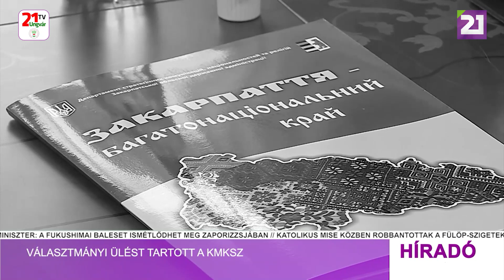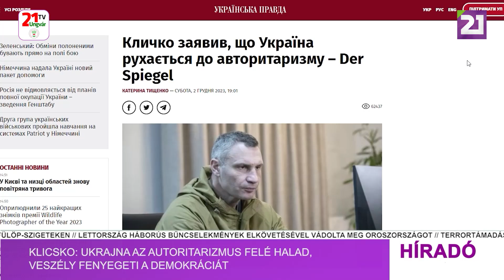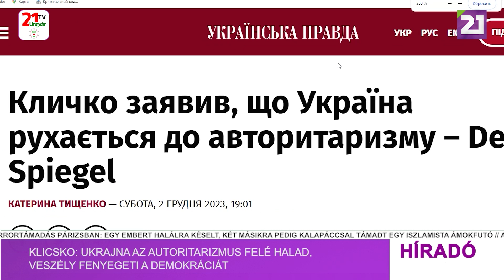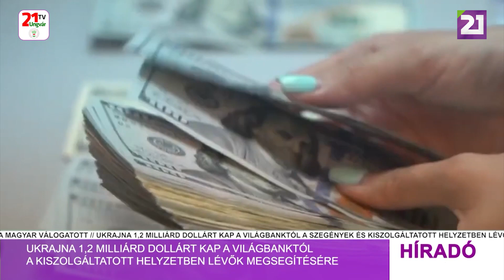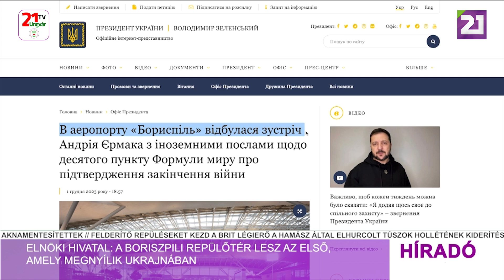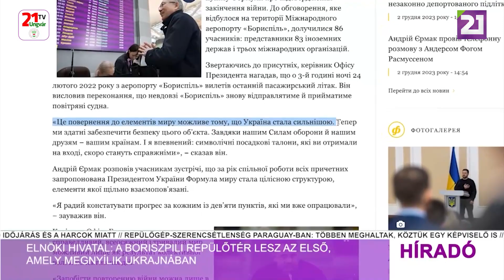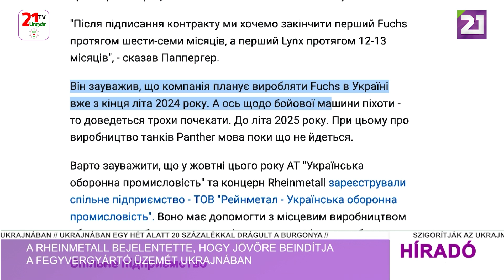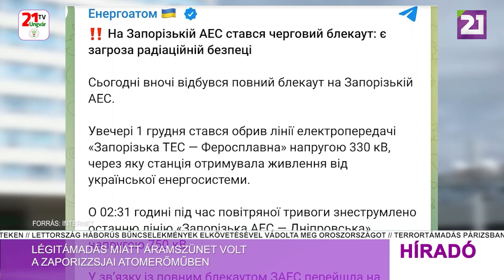Híradó (2023.12.03) Esti hírek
- Választmányi ülést tartott a KMKSZ
- Zelenszkij: az orosz elnökválasztás után a nyugat térfelén fog pattogni a labda
- Klicsko: Ukrajna az autoritarizmus felé halad, veszély fenyegeti a demokráciát
- Ukrajna 1,2 milliárd dollárt kap a Világbanktól a kiszolgáltatott helyzetben lévők megsegítésére
- Elnöki hivatal: a boriszpili repülőtér lesz az első, amely megnyílik Ukrajnában
- A Rheinmetall bejelentette, hogy jövőre beindítja a fegyvergyártó üzemét Ukrajnában
- Légitámadás miatt áramszünet volt a Zaporizzsjai Atomerőműben
- Advent I. vasárnapja - fellobbant a hit lángja Beregszászban
- Beiktatták a Munkácsi Római Katolikus Egyházmegye főpásztorát
- Adventi foglalkozás Haranglábon a Dorcas Jótékonysági Alapítvány támogatásával